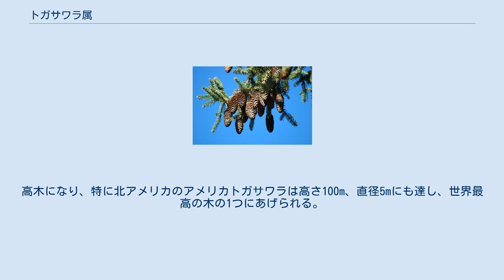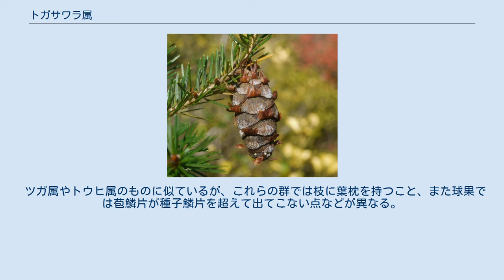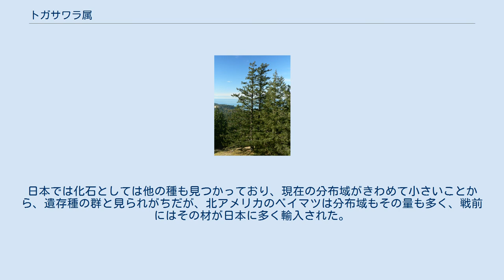トガサワラ属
トガサワラ属（トガサワラぞく、学名：Pseudotsuga）は、マツ科の針葉樹の分類群の1つ。
日本にはトガサワラのみが分布する。
 常緑性の針葉樹。
高木になり、特に北アメリカのアメリカトガサワラは高さ100m、直径5mにも達し、世界最高の木の1つにあげられる。
葉は細長いが扁平で、表面は主脈に沿ってくぼみ、裏面は主脈の両側に白っぽい気孔帯がある。
葉は茎に螺旋状につくが、やや2列になり、また茎に葉枕が発達しない。
 雌雄同株で、球果は成熟すると下を向く。
また丸い種子鱗片の先まで苞鱗片が伸び出し、その先端が三裂して尖る。
種子散布は鱗片の間が開いて行われ、球果の鱗片は脱落しない。
種子には翼がある。
 また、マツ科の植物の花粉には気嚢（空気を受ける袋）があるのが普通であるが、トガサワラ属のものではそれがない。
 ベイマツの樹形 北アメリカとアジア東部に分布する。
第三紀の化石がヨーロッパから見つかっている。
 ツガ属やトウヒ属のものに似ているが、これらの群では枝に葉枕を持つこと、また球果では苞鱗片が種子鱗片を超えて出てこない点などが異なる。
またモミ属では球果の鱗片がはずれる点で異なっている。
 分類学的にはカラマツ属 Lalix 、ギンサン属 Cathaya と共にカラマツ亜科とする説もあるが、モミ亜科とするのが普通。
 世界で4種が知られ、日本にはトガサワラのみが分布する。
日本では化石としては他の種も見つかっており、現在の分布域がきわめて小さいことから、遺存種の群と見られがちだが、北アメリカのベイマツは分布域もその量も多く、戦前にはその材が日本に多く輸入された。
 下記にトガサワラ属の種を示す トガサワラ属 近縁属